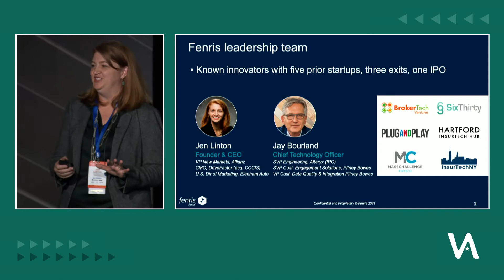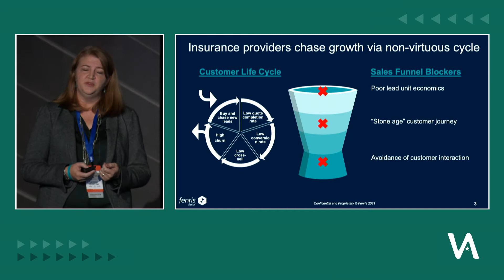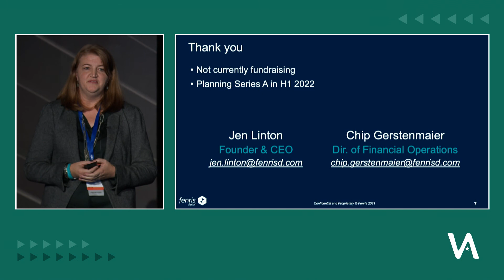Venture Atlanta 2021 - Fenris Digital